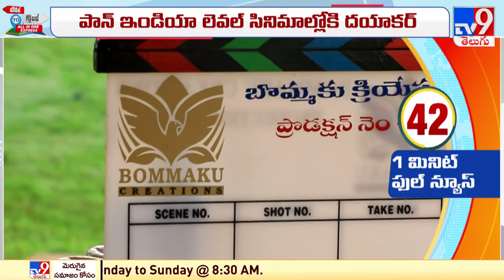కాంగ్రెస్ నేత Addanki Dayakar హీరోగా ‘పాన్ ఇండియా మూవీ’ - TV9